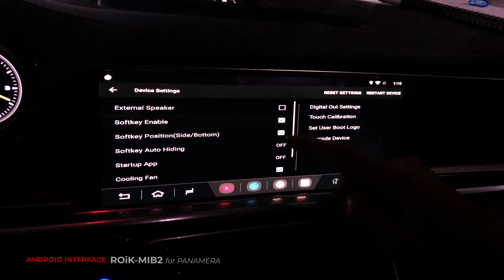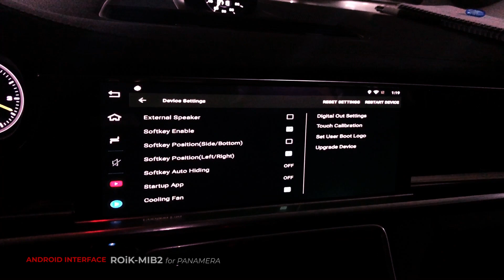PORSCHE New PANAMERA ANDROID INTERFACE (ROIK-MIB2)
PORSCHE PANAMERA ANDROID INTERFACE (ROIK-MIB2)

Android 7.1.2
Support Split view

It work to
1. audi 4g system
2. audi 4g+ system
3. VW 2015~2018
4. Skoda 2015~2018
5. Porsche PCM 4.0 / 4.1 system
6. Bentley Bentayga